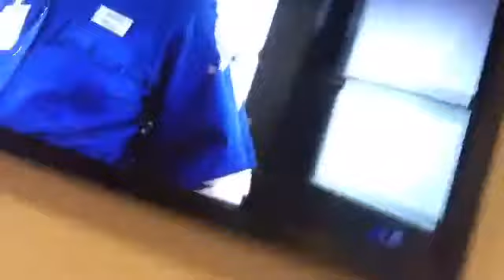Misha Collins and Darius Marder livestream viewing of TSA America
Misha Collins (and family!) and his friend Darius Marder conduct a livestream viewing of Misha's short films TSA America and Darius's film (which Misha produced), "Loot"